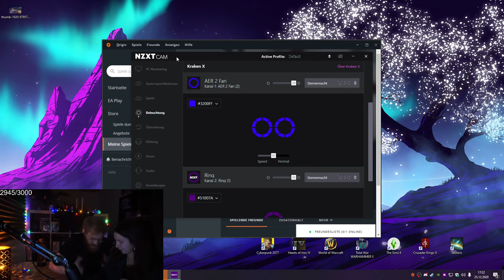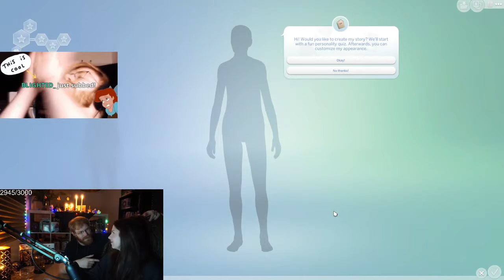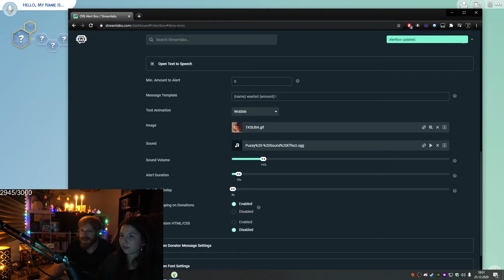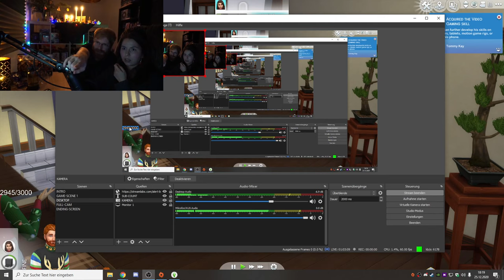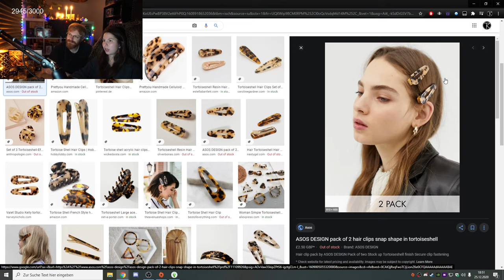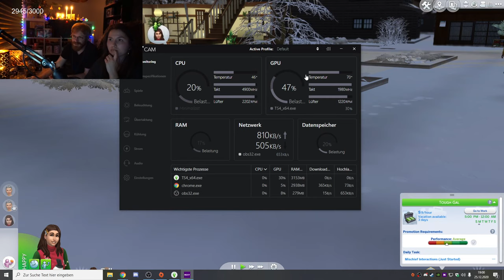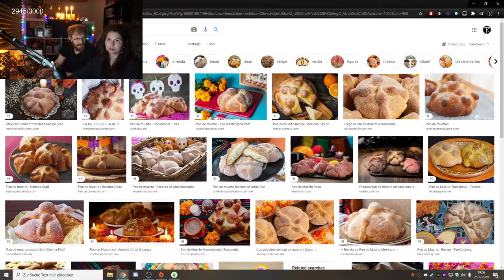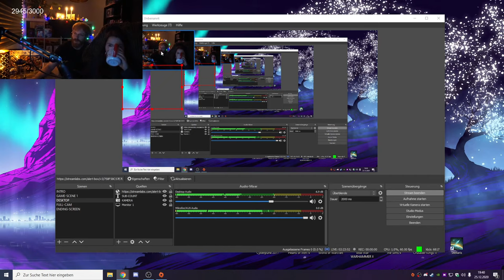Special Christmas Stream w/Lisa - TommyKay Plays Sims 4 with Lisa